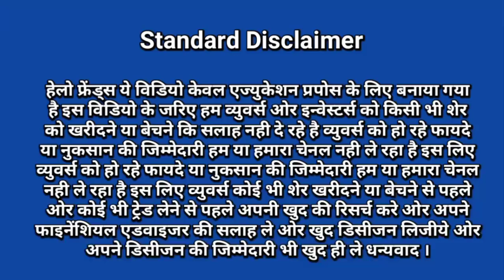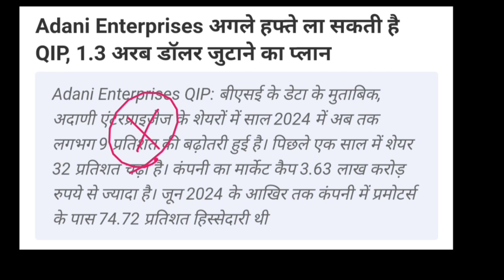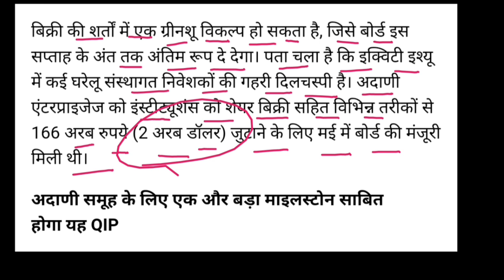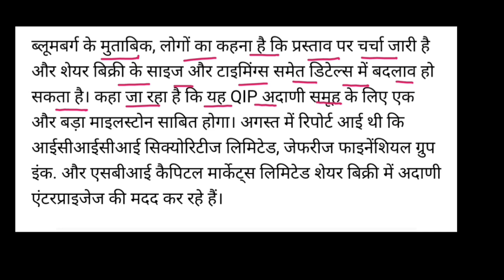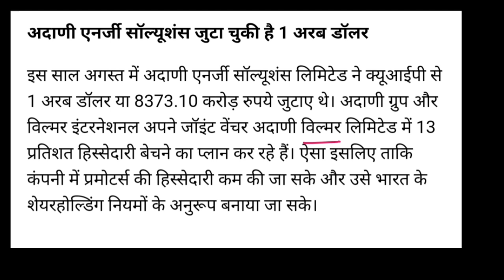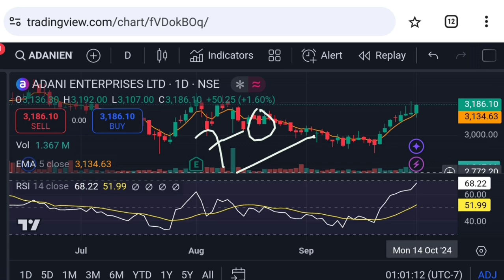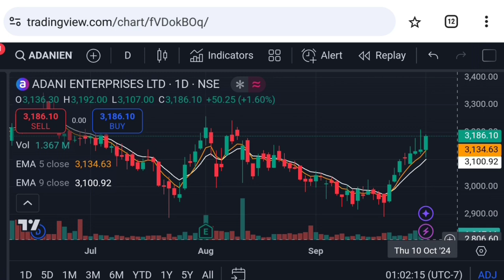Adani 💥 Share latest Breaking News | adani news today | adani group | Vinay Equity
Hello friends in this video I mention about Adani 💥 Share latest Breaking News | adani news | adani news today

adani group
adani enterprises option trading today
adani infra india limited
adani hindenburg sebi madhabi puri buch news

Adani Enterprises' $1.3 billion share sale said to start next week news

adani hindenburg news today
adani hindenburg case
adani group sebi news
pm modi central government on adani group news
sebi chief madhabi puri buch news
adani group sebi report news
stock market
adani stock
adani congress jairam ramesh latest news

Vinay Equity

Thanks